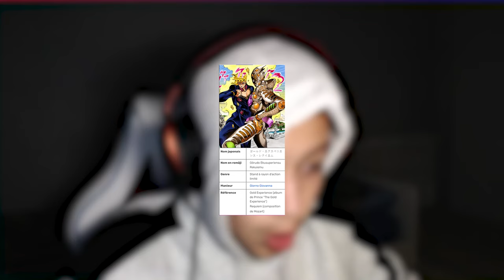C'ÉTAIT TROP BIEN SUR MODERN WARFARE 2 !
Salut tout le monde c'est Rafox et bienvenu sur dans cette vidéo découverte du nouveau Call Of Duty Modern Warfare 2

J'ai découvert le nouveau Call Of Duty Modern Warfare 2 puis @BakiLaMala et @hendeckmeur6409 m'ont proposé de me rejoindre donc on a testé le jeu ensemble et on a bien rigolé puis ils ont quitté et j'ai continué en Solo. J'étais tombé sur pas mal de JOJO fans donc c'était drôle et c'était incroyable les kills que je faisais à la Lockwood MK2 !